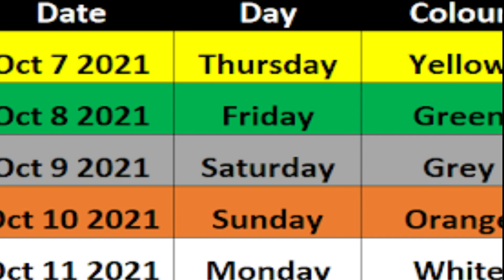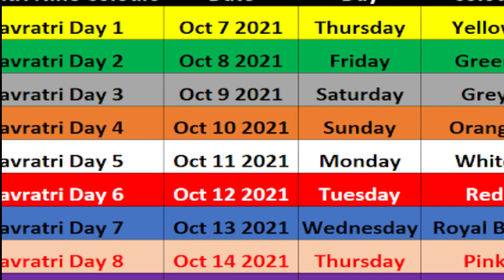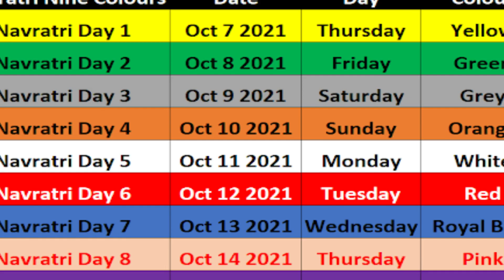Navratri Colours 2021, Navratri 9 Colours & Colourful food By Soham Kule - # Other School Activity #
Navratri 9 Colours & Colourful food - Soham Kule - Other School Activity